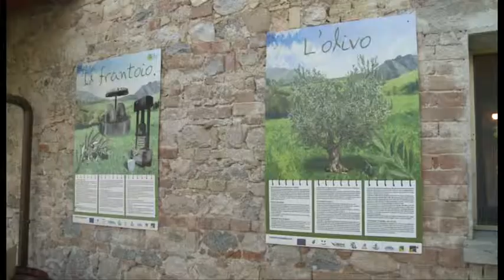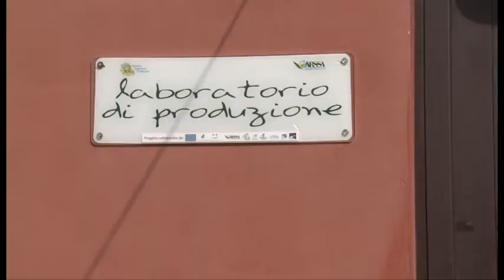RURABILANDIA: ESEMPIO DI PUBBLICO CHE FUNZIONA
Chiodi e Chiavaroli alla prima fattoria sociale d'Abruzzo - Atri (TE) - 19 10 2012